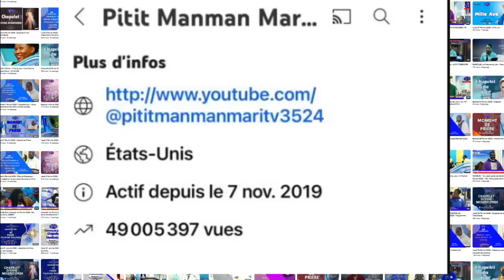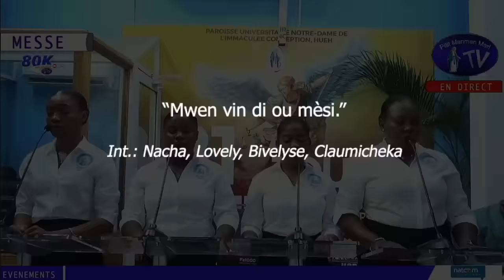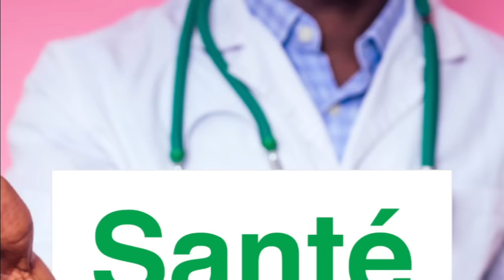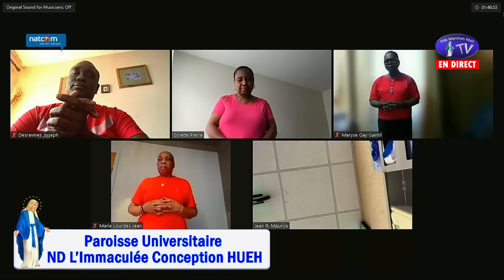Jeudi 29 Juin 2023 - Solennité de Saint Pierre et Saint Paul